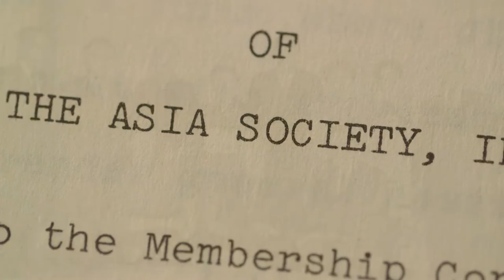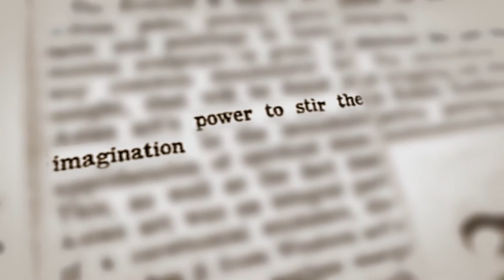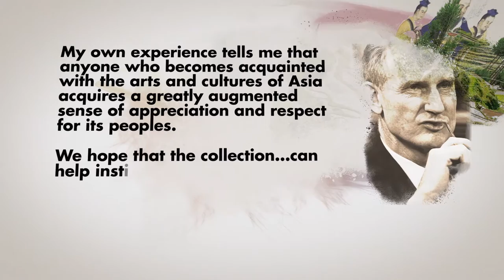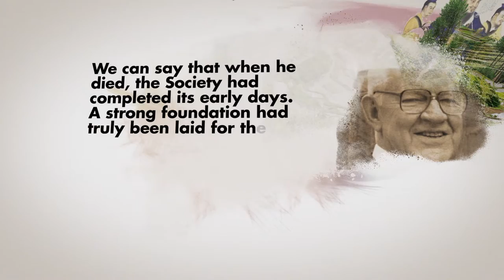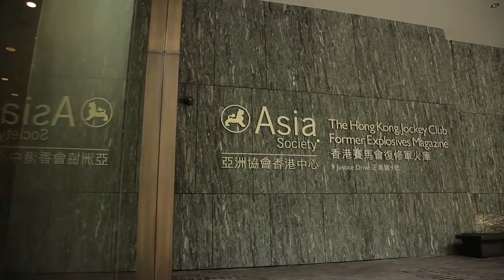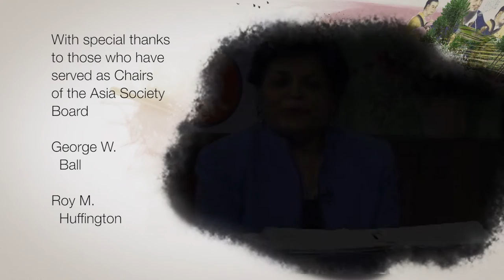Asia Society Turns 60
As a companion to the exhibition of photographs, Asia Society presents a short film about these 60 years — from the story of its founding and early years, to its evolution from a Manhattan institution to a global network of 12 centers. The film — narrated by Asia Society Trustee Emeritus Tom Brokaw — features interviews with the four living presidents of the institution and a range of memorable moments from its history. Throughout these decades, the Society has hewed close to John D. Rockefeller 3rd’s aim to marry policy with culture.

Hence the range of people who make appearances here — from presidents and prime ministers to performing arts troupes; from Ravi Shankar to Malala Yousafzai, Aung San Suu Kyi to Yo-Yo Ma, from Jack Ma to Jackie Chan to Jacqueline Kennedy. “We founders of Asia Society were confident,” Rockefeller said, on the occasion of Asia Society’s 10th anniversary, “that Asians and Americans are capable of a richer and more meaningful understanding, because of shared hopes and aspirations.” We hope that the film — and the photographs — offer examples of a richer and more meaningful understanding that has been achieved in these last 60 years. (22 min., 6 sec.)